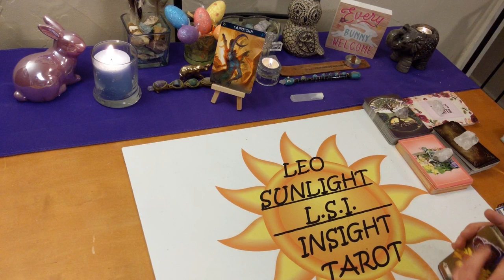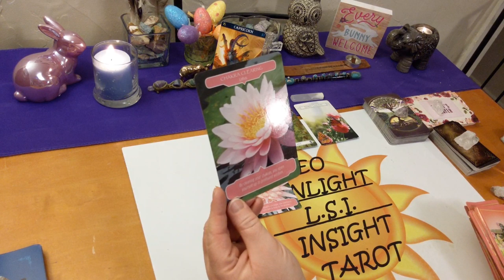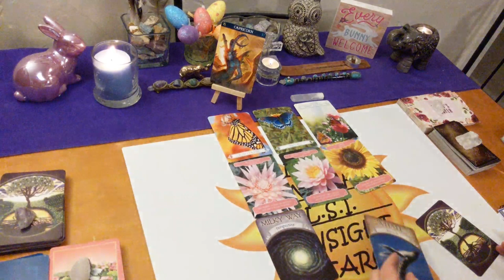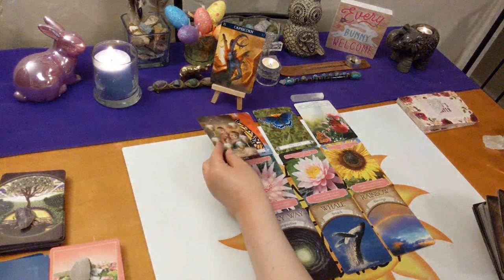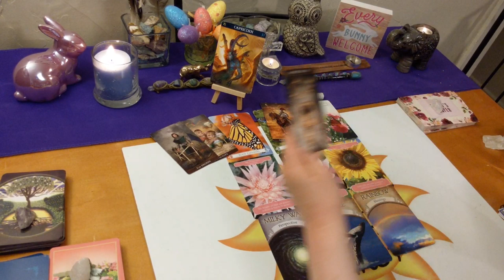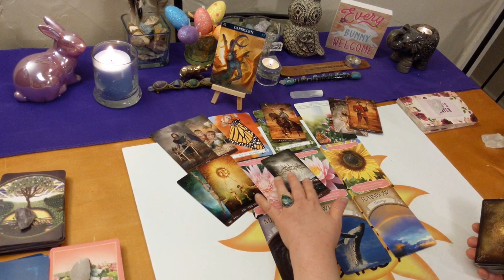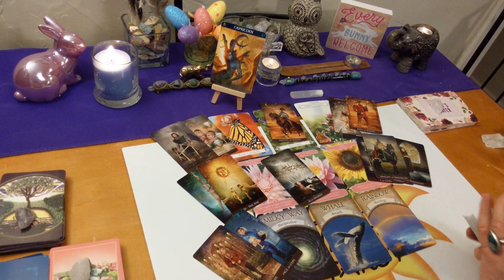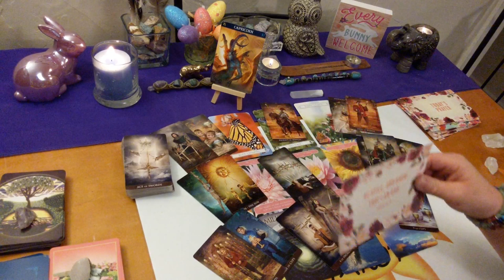Capricorn April 2020 *Blessings & Wishes Granted* Messages From Spirit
♑Capricorn♑ Messages from spirit Tarot & Oracle card reading for April 2020. What your spirit guides & angels want you to know right now.